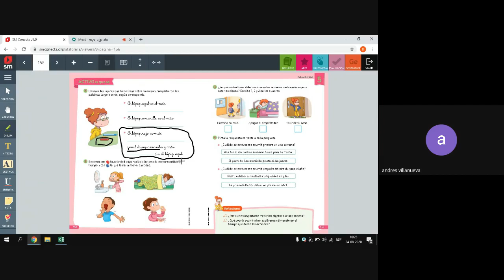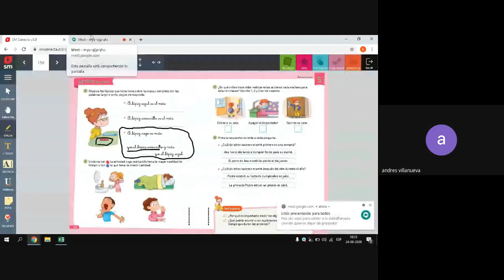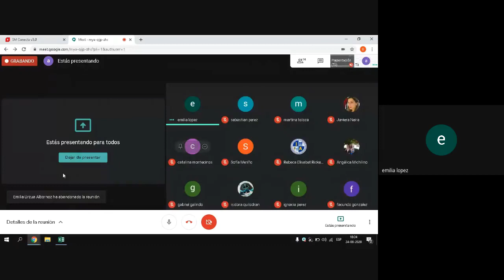Matemática 2° clase 56 Belén Olmos